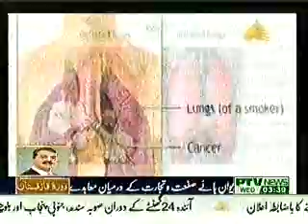Attock ptv tabaco.avi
Attock ptv tabaco